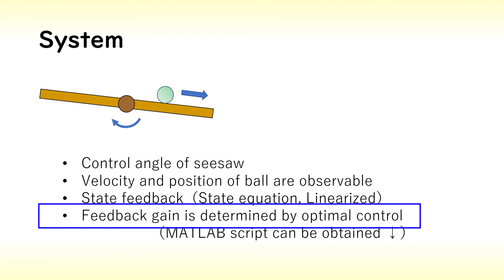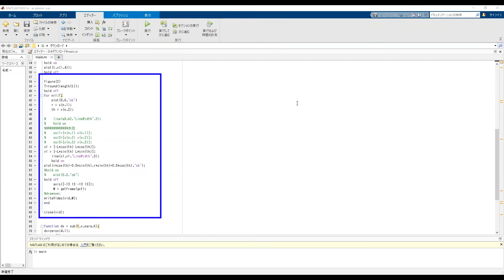MATLAB Simulation of optimal regulator (position control of seesaw)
MATLAB simulation is shown. *The ball on seesaw.* The ball is controlled by feedback control for seesaw angle. The feedback gain is determined by optimal control.

MATLAB simulation is useful for understanding control engineering.

Control Engineering
Hiroshi Okajima (Associate Professor of Kumamoto University, Japan)

*My web: (Okajima Lab. Research Papers)*

Research topics:
Quantized control, Multi-rate control, Model error compensator, Design controller using LMIs.

Kumamoto University, JAPAN, The Graduate School of Science and Technology, Department of Computer Science and Electrical Engineering